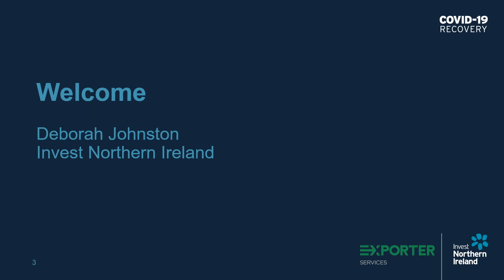COVID-19 Recovery - Practical Export Skills: An Introduction to Incoterms® (Chapter 1)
COVID-19 Recovery - Practical Export Skills: An Introduction to Incoterms®

This tutorial is part of our COVID-19 Recovery Webinar series.  As the UK prepares to leave the European Union at the end of the year it is important that Northern Ireland businesses are prepared for the changes that could potentially affect international sales and shipping. This tutorial outlines the most recent Incoterms® as published by the International Chamber of Commerce and how they are intended, primarily, to communicate the obligations, costs, and risks associated with the international transportation and delivery of goods.

There five chapters in the tutorial and these will take you just over 30 minutes to complete.  However, you can watch them one-at-a-time when it suits you.